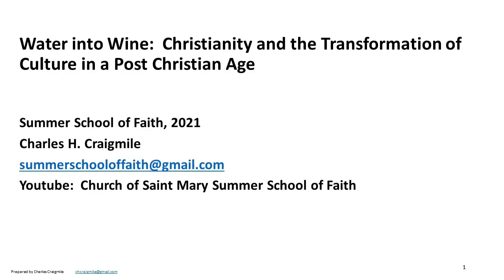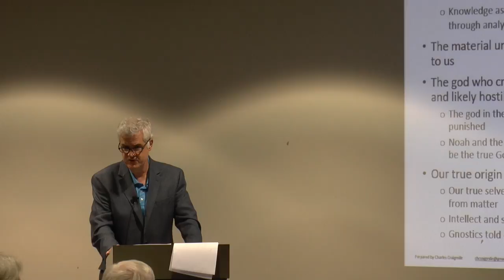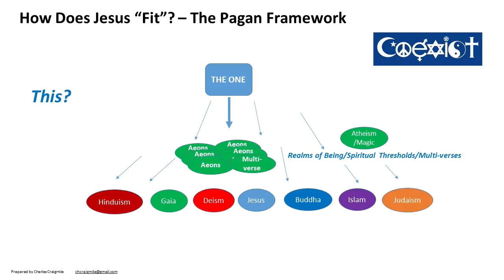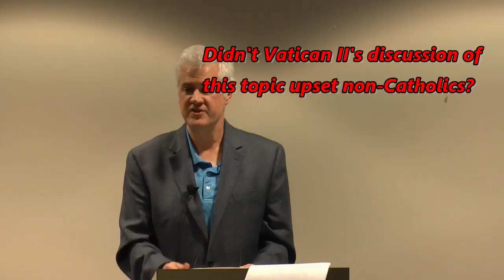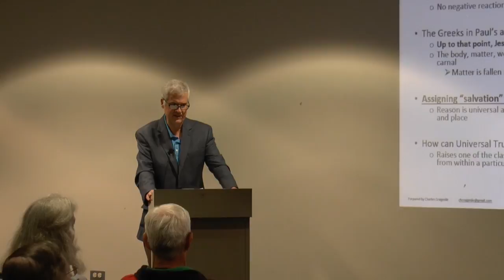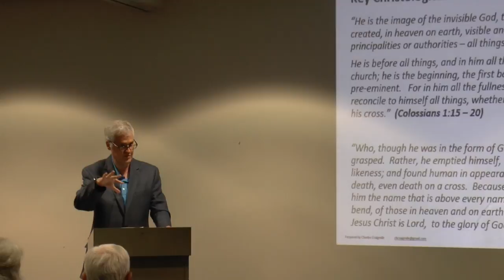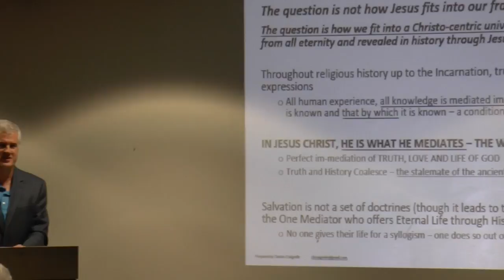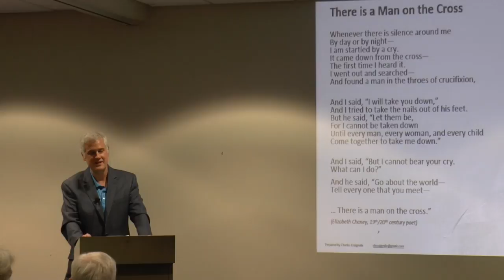2021 Water into Wine: Christianity and the Transformation of Culture in a Post-Christian Age #4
IF YOU ONLY EVER WATCH ONE CLASS, WATCH THIS ONE.
CLASS 4:  The Primacy of Jesus Christ
The crisis and decline of Christianity in the West is well documented and modern secularism has filled the void left by Christianity as normative for individual worldviews and public policy.  Modern secularism is not a neutral, benign or objective worldview but grounded in ancient and modern paganism.  Modern paganism is a spirit crushing, intellectually numbing regression to primitive times.

The People of Israel and the Early Christianity of the first three centuries were born into ancient paganism.  We will examine how ancient paganism has re-emerged in our time in modern garb.  We will also examine the rising influence of Eastern and Ancient Near East Religions, and the Church's strong track record of transforming godless cultures.  To understand our current moment, we must go back to basics and make visible the conflicts between paganism and Early Christianity.

June 29:   Axial Age Religions of the Far East and the Divine – Part One (800 BC – 200 BC)

July 6:  Axial Age Religions of the Ancient Near East and the God of Israel – Part Two (800 BC –  200 BC)

July 13:  Early Christianity and Pagan Rome

July 20:  The Primacy of Jesus Christ

July 27:  What’s Old is What’s New:  “Be Not Afraid!”

ALL CLASSES AT THE SCHOOL OF ST. MARY UPPER GRADE CENTER
MULTI-PURPOSE ROOM
185 East Illinois Road, Lake Forest, Illinois
7:00-8:30 P.M.
Lecture, Q & A and Fellowship